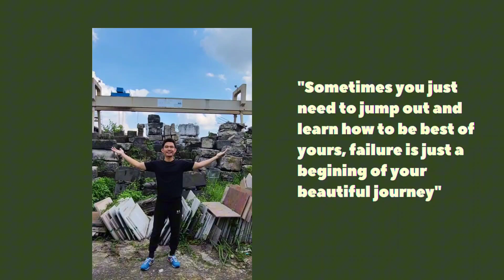⛔️ngeRIDE: G🚫DAAN GORENGAN DI TERIK BANDUNG🤌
⛔️Episode 85